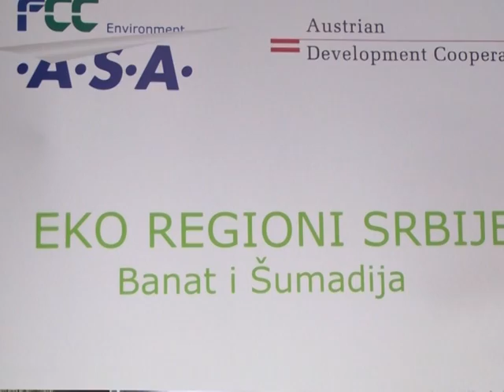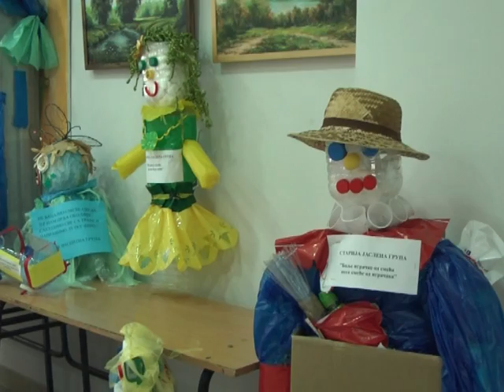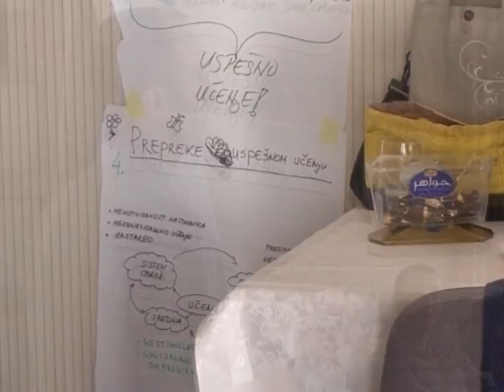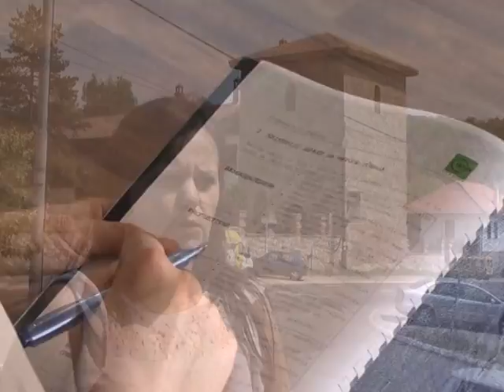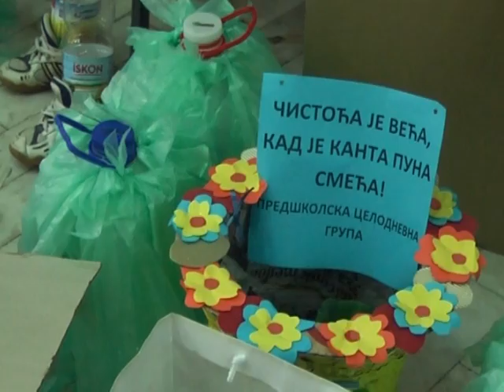Eko festivali Čistunko u Batočini i Topoli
U okviru projekta Eko regioni Banat i Šumadija u ovoj godini realizovana su tri ekološka festivala. Najbolje ekološke skulpture napravljene od reciklažnog materijala, bile su nagradjene na eko festivalima koji su bili organizovani u Kikindi i Batočini. Finalni eko festival bio je u opštini Topola gde su izabrani najbolji radovi, i na kome su eko porukama obeležili i Svetski dan zaštite životne sredine.